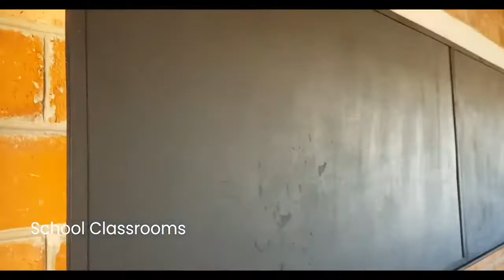Light of Hope Community School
Enjoy this tour and celebration as we officially handed over the new facilities to Light of Hope Community School on the outskirts of Livingstone, Zambia. With your support we have built:
Three-classroom school building, with office for teachers and a strong room to keep exam papers secure
Two-bedroom teacher’s house, which will enable the Government to send trained teachers to the school
Latrine block to help improve the health and wellbeing of the children, and provide privacy to help girls stay in school as they grow up
Hand wash station with space for 18 children to wash their hands all at the same time

Thank you to everyone who has supported this project so generously, including Trillium Trust UK, Wilmslow Wells for Africa, The Austin Bailey Foundation and B1G1. Together we are BuildingBrighterFutures for children and young people in Zambia.